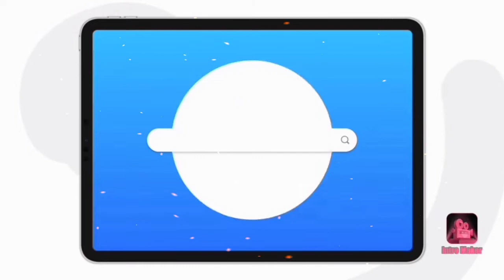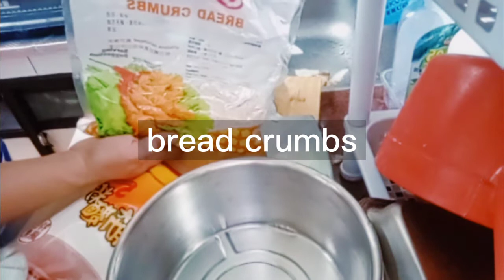CRISPY ONION RINGS By: Ate Vhenz Vlogz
Yummy crispy onion rings
Try it guys tiyak mpparami kyo Ng Kain, pwde ding png pulutan yn 😁🤭